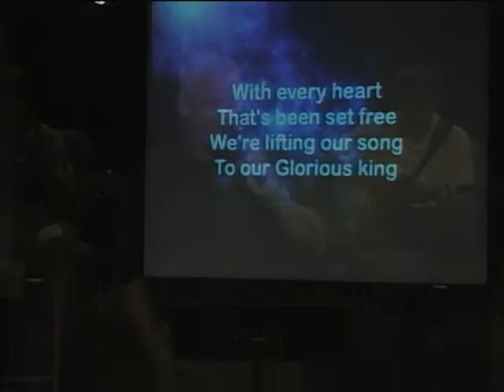Heritage Media-Glorious One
Worship from 9-16-12